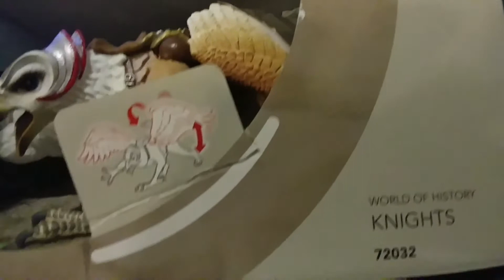schleich: Griffin review